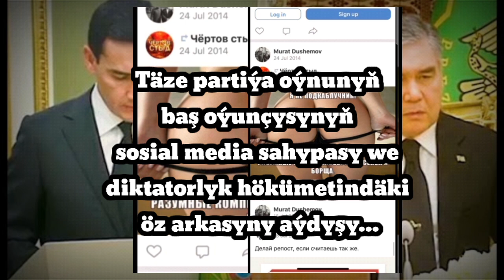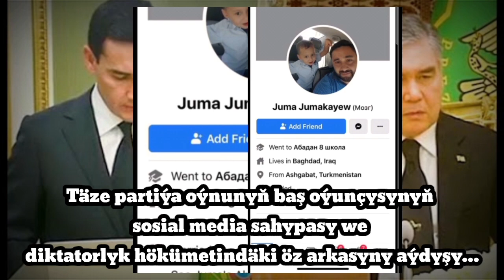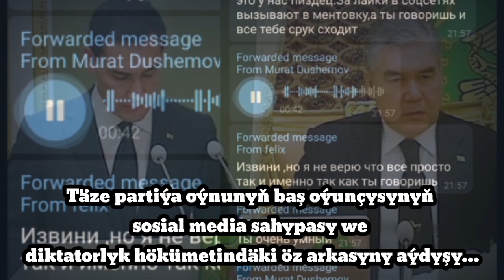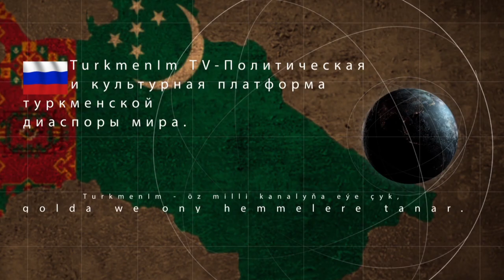Düşemowyň Arkasy we Stambuldaky TikTok operasiýasy (2) Garajaoglan Türkmen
Sungaty Aktiwist Garajaoglan Türkmen bilen özara pikir alyşygyň jemleýji 2-nji bölümi.

Öz halkyny hemmetaraplaýyn Gyrgynçylyga duçar edýän Aşgabatdaky diktatorlyk hökümetiniň "Türkmenistanda syýasy partiýa gurup bolýar eken-ä" diýdirjek bolup ýöredýän Täze partiýa ýalan propagandasynyň baş oýunçysynyň hakyky Arkasy hakynda hut özüniň rusça aýdanlaryny we onuň sosial media sahypasyndaky goýan zatlaryny halk köpçüliginiň dykgatyna ýetirýäris. Şeýle-de Stambuldaky köneçe täze oýunlar hakynda garaýyşlary hödürleýäris.